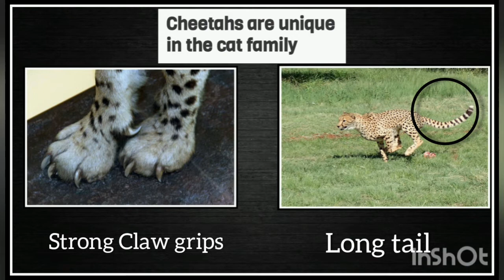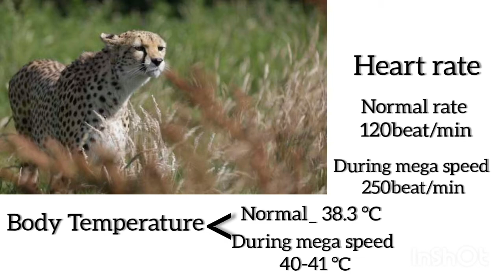Amazing facts about Cheetah in hindi । WildFacts ।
Amazing facts about Cheetah in hindi

Cheetahs Are the World's Fastest Land Mammal.
-A cheetah can reach 112km/h in just three seconds – that’s faster than a sports car accelerates! Its body has evolved for speed, with long legs, an elongated spine, adapted claws to grip the ground and a long tail for balance.
As sprinting at such mega speeds uses a lot of energy, a cheetah chase is usually limited to 200-300m, and lasts less than a minute.
2. Nearly all wild cheetahs can be found in sub-Saharan Africa, where they roam open, grassy savannah plains and open forests. A small population lives in northeastern Iran, although only a few dozen remain here.
3) Cheetahs have a pale yellow coat with black dots on the upper parts, and are white on the underbelly. These big cats’ bodies grow to between 1.1m and 1.4m metres long, plus a tail measuring 65cm to 80cm. Their weight ranges from 34kg to 54kg, males being slightly heavier
4) Social animals, cheetahs are usually found in groups, consisting of either a mother and her young
 ) These felines are carnivores hunt during the day to avoid competition,
6) Females usually give birth to between two to eight cubs at a time.
7) the cheetah is classified as Vulnerable on the IUCN Red list, and, today, an estimated 7,000- remain in Africa